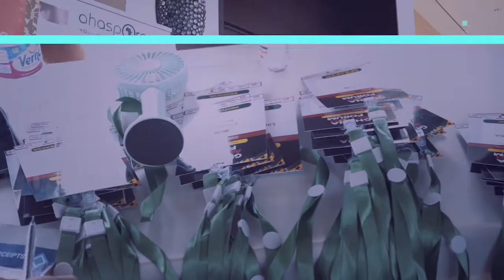GHANA ACTION FORUM - Trailer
Ahaspora Professionals Network (Ahaspora) in partnership with Ghana Diaspora Public Affairs Collective (GHPAC), USA and The Diaspora Drive, Ghana/ UK hosted The Ghana Action Forum on March 3 and 4 at the Kempinski Hotel, Accra and online.

The Ghana Action Forum was a two-day event that offered an action-oriented, forward-thinking conference to advance Ghana’s development by fostering a bridge between Ghanaians at home and abroad.

The event hosted H.E. Mrs Samira Bawumia as special guest speaker; keynote speakers, Mr Sangu Delle, Mr Akwasi Awua Ababio and Mr Akwasi Agyeman;  panel discussions and workshop-style deliberations; and ultimately development actions that will be implemented and tracked over time.